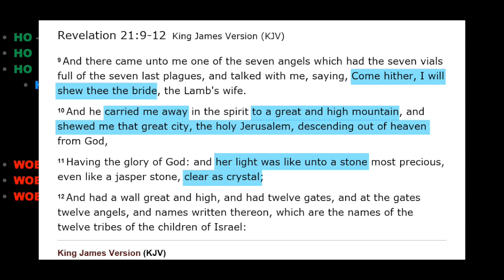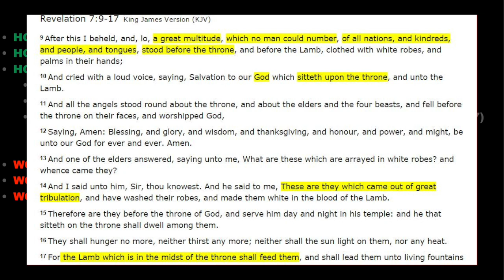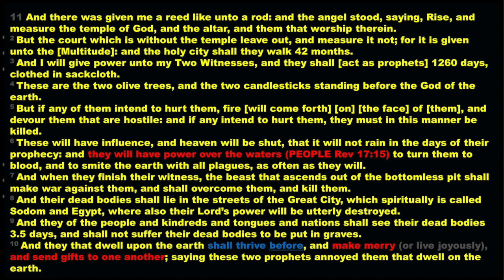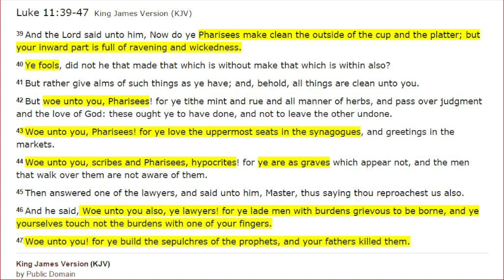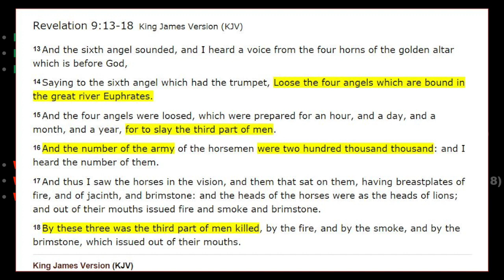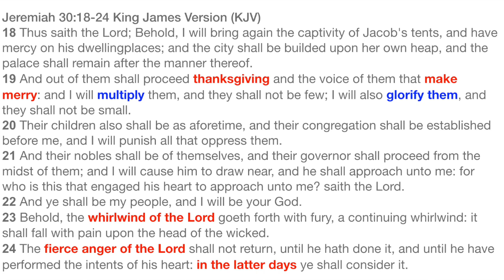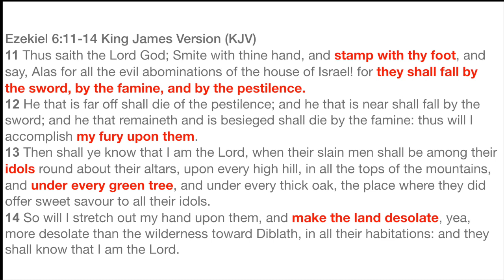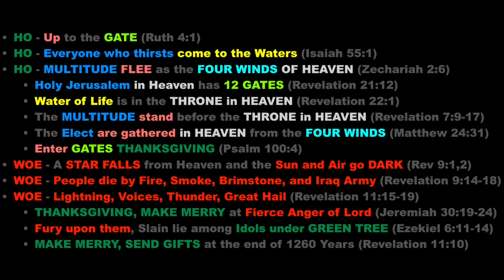7 Scriptures Point to CHRISTMAS RAPTURE!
Subtitles available; click the tab in lower right corner of video.